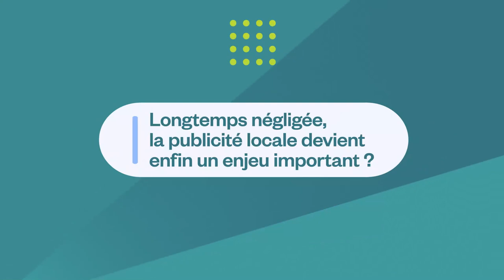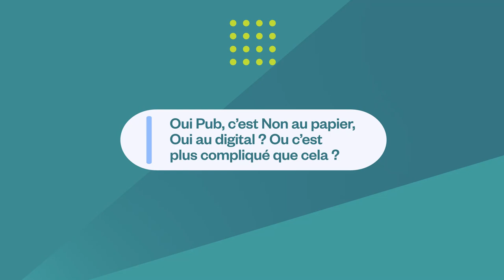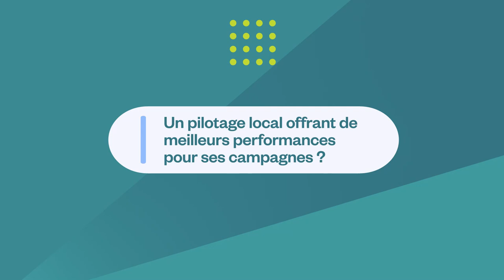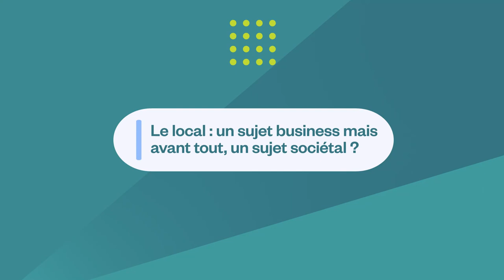Alexis Goujon, Fondateur des Relocalisateurs, se prête au jeu des questions réponses !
00:05 Longtemps négligée, la publicité locale devient enfin un enjeu important ?

Un sujet longtemps négligé mais qui a désormais le vent en poupe pour deux raisons.

00:56 Les Relocalisateurs, une association pour accompagner cet essor de la publicité locale ?

Nous nous sommes donnés deux objectifs à la création de l’association. Le premier c’est de pouvoir accompagner le développement et l'essor des médias nationaux et locaux sur nos territoires. Et le second objectif, c’était d’apporter notre pierre à l’édifice de la délocalisation média.

01:56 Oui Pub, c’est Non au papier, Oui au digital ?

Même si il est encore un peu trop tôt pour le dire, Il faudra en tout cas être extrêmement vigilant pour s’assurer que cette transition a bien un bilan écologique positif. Attendons encore un peu pour établir ce bilan global.

03:34 Vers un pilotage local de la communication locale ?

Oui et la bonne nouvelle, c’est que depuis quelques années, ces solutions techniques, ces outils digitaux, permettent effectivement de mesurer efficacement l'impact d'une campagne locale sur les ventes, sur le trafic en magasin et parfois d'ailleurs de manière beaucoup plus précise que ne peuvent le faire les outils classiques en média national.

04:32 Un pilotage local offrant de meilleures performances pour ses campagnes ?

Je pense que la mesure de la performance du local, finalement, se situe à trois niveaux.  Il y a d'abord les performances immédiates qui sont l'impact sur les ventes et le trafic en magasin. Et le développement de la communication locale ces dernières années est la preuve que c’est efficace pour les annonceurs et les agences.

05:52 Une donnée digitale au service de la mesure de la performance des médias traditionnels ?

Effectivement, cette capacité à mesurer et surtout à trouver un équilibre financier entre investissement et coût de la mesure. Ce qui est intéressant, je trouve c'est d'avoir cette capacité à mesurer, notamment quand on a finalement une mixité entre des médias traditionnels, des médias offline et des médias digitaux, puisque par définition, on va mesurer l'ensemble d'une campagne et l'approche digitale, sa précision, sa capacité à analyser va permettre de mesurer l'ensemble de la campagne.

06:34 Le local : un sujet business mais avant tout un sujet sociétal ?

La relocalisation médias, c'est peut être d'abord un sujet sociétal. Parce que bien évidemment dans la démarche des Relocalisateurs, c'est notamment de communiquer sur l'innovation, le développement des médias locaux, de l'intérêt de le mixer avec une stratégie nationale. Mais tout ça n'est fait in fine que pour redonner de la valeur aux médias de nos territoires, qu'ils soient nationaux et locaux.

07:46 Widely et les Relocalisateurs : une collaboration fructueuse ?

Widely nous a rejoints en septembre dernier et nous sommes ravis de les accueillir pour plusieurs raisons. La première, c'est que on a besoin d'avoir tous les médias au sein des Relocalisateurs: la presse, la télévision, le digital, la radio, l'affichage. Notre grande fierté, c'est d'avoir tous ces acteurs de tous ces médias qui se parlent ensemble !